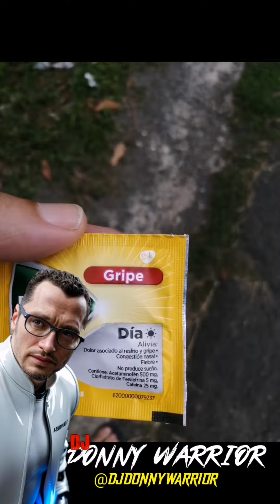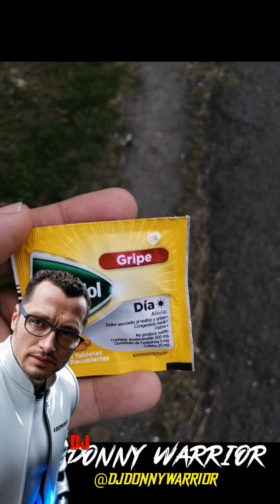En Vivo Desde Ciudad Cocodrilo